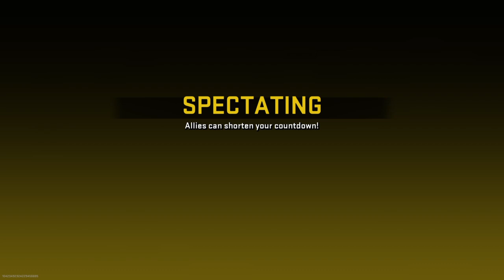Call of Duty®: Modern Warfare II_20230217184141